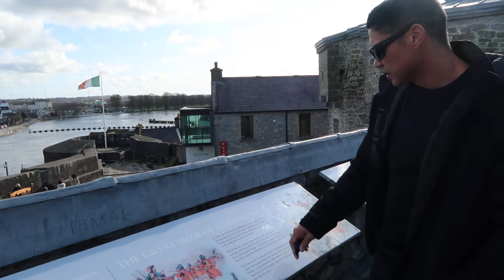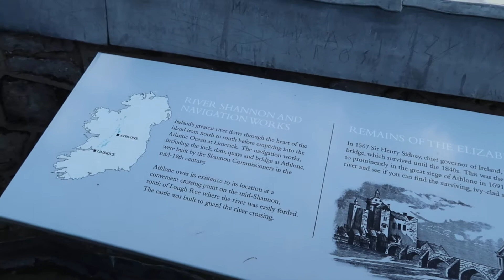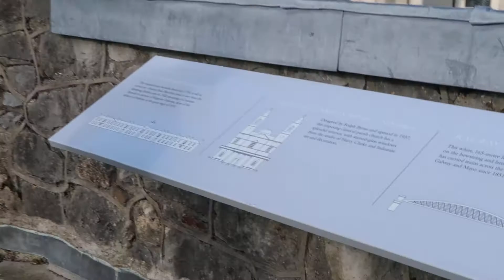Travel Footage: 2020 Ireland, Athlone Castle Rooftop